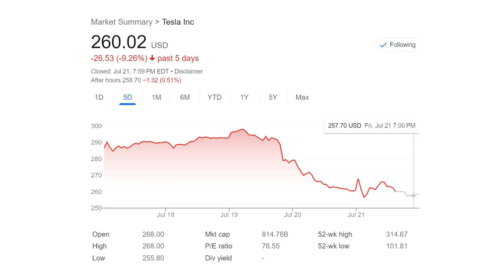When the Robots Come - Disruptive Investing News